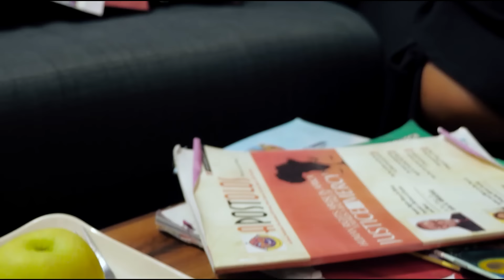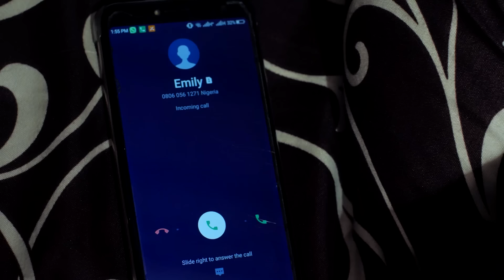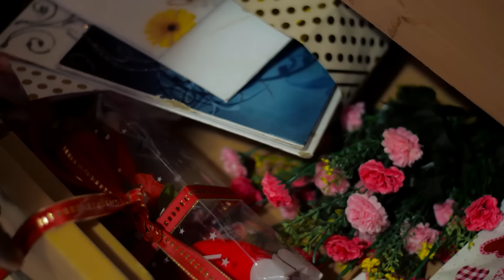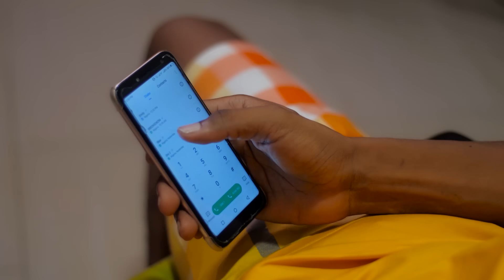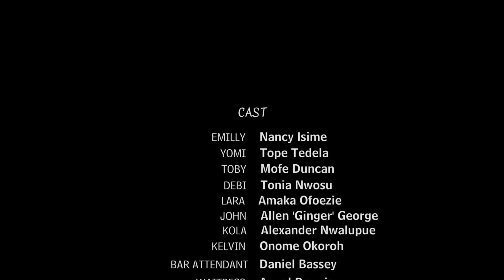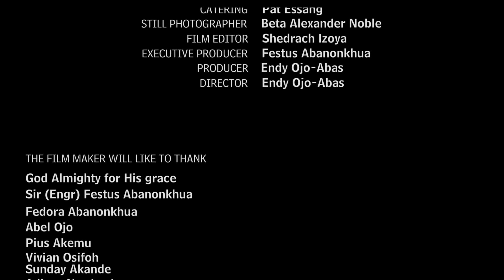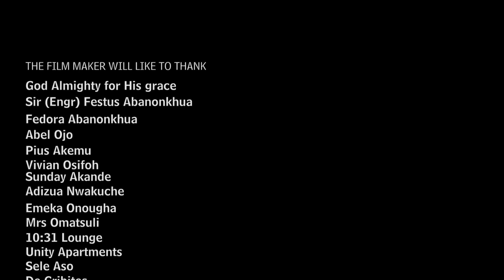Il est seulement venu pour prendre soin de sa voisine malade mai elle a fini par tomber épris de lui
Un autre film d'amour hilarant de Frederick Leonard qui va vous émouvoir et beaucoup à apprendre en étant dans une relation. Veuillez rester en arrière et profiter. AFOREVO Galerie restera toujours votre source pour les meilleurs films Nollywood en français

amour films
film Aforevo Galerie
tomber amoureux

French Trapped Heart